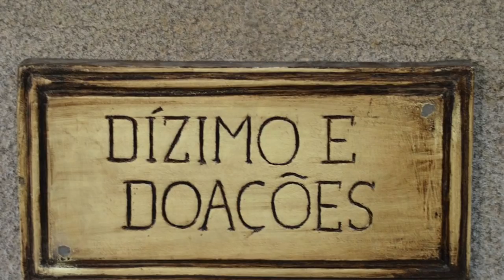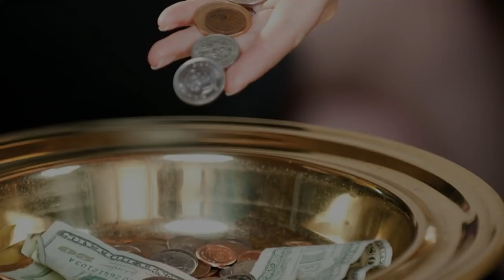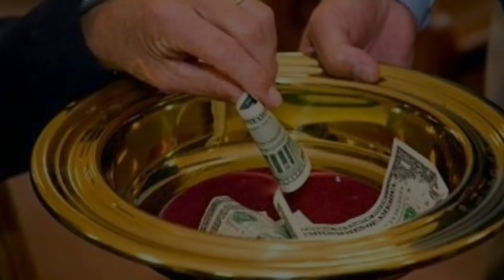NA UMBANDA SE PAGA DIZIMO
SERA QUE NA UMBANDA EXISTE O DIZIMO VEJA ESTE VIDEO E TIRE SUAS DUVIDAS LEMBRANDO DEIXEM AQUI NOS COMENTARIOS O QUE VC ACHA SOBRE ISSO E SE INSCREVAM NO CANAL DEIXEM O SEU LIKE E AJUDE A COMPARTILHAR PRA QUE OUTRAS PESSOAS TBM POSSAM SE ESCLARECER AXE A TODOS E MUITO OBRIGADO